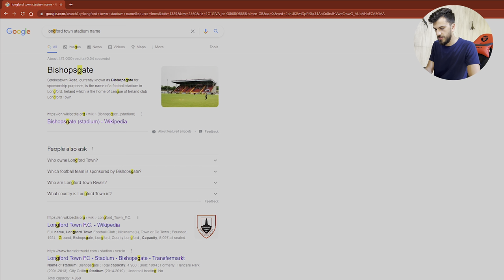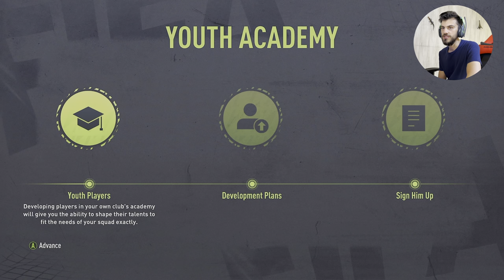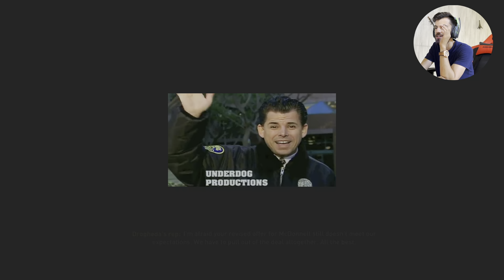THE WORST FIFA 22 TEAM IN THE PREMIER LEAGUE? Longford town career mode #1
I try to get the worst side on fifa 22 and probably fifa 23 into the premier league